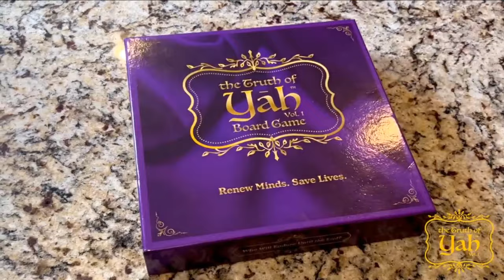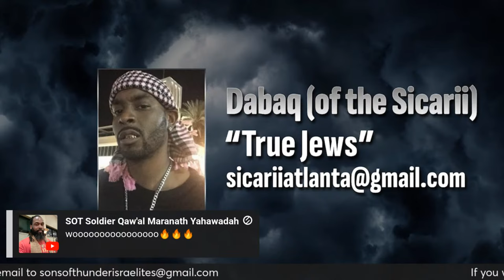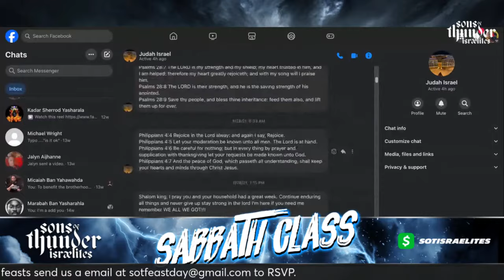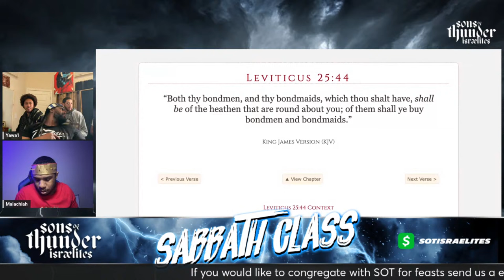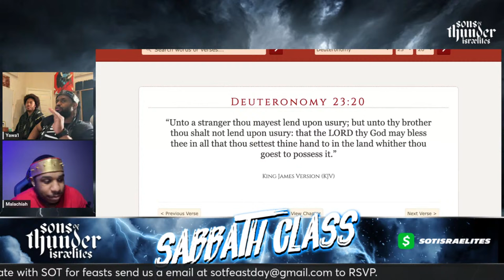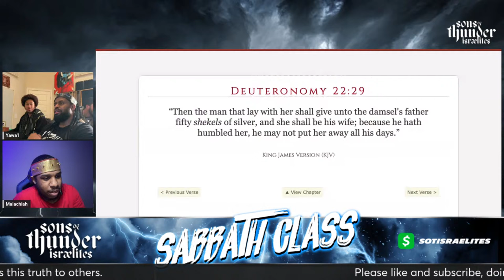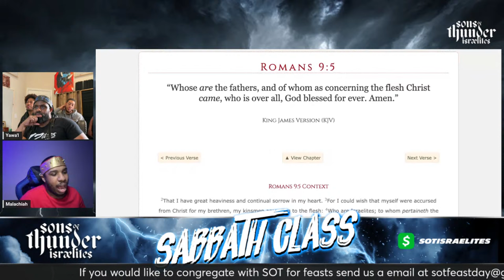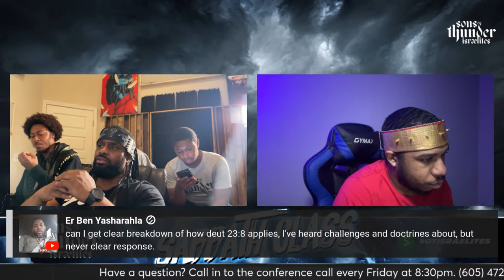Deuteronomy 29 does not save you either!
Sabbath class with Q&A and Fellowship.